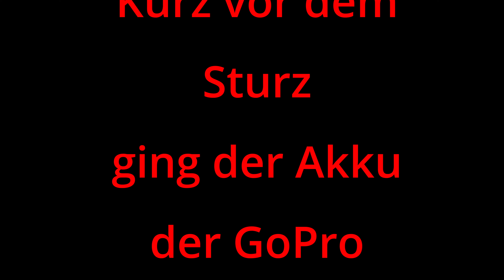Bikepark Winterberg, Männer Tour mit Alex, Kevin und Robert, Campingplatz Wiesenthal!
Wir hatten uns für das Wochenende überlegt eine Männertour zu machen, zum Campingplatz nach Brilon. Von da wollten wir zum Bikepark Winterberg Samstags! Jedoch als wir in Brilon buchen wollten, stellte sich raus das der Campingplatz bis nach Weihnachten geschlossen hat. Das hieß kurzer Hand um planen. Im Internet haben wir dann  den Campingplatz Wießenthal in Schmallenberg gefunden, und auch gebucht, den man nur empfehlen kann!
Da der nur 3,9 km von Green Hill entfernt ist versuchten wir noch Tickets für da zu bekommen, jedoch ohne Erfolg. wir sind dann Samstags von dort aus nach Winterberg gefahren. Es war ein sehr gelungenes Wochenende!

Was du noch alles noch so wissen solltest..., über diesen Kanal!

Wofür steht Geo -Bike Mobilisten:
Geocaching, Mountainbiken unterwegs im Wohnwagen!

Ich bin Robert und meine Hobbys sind Motorradtrial, Mountainbike, Geocaching und Reisen mit dem Wohnwagen.🌞
Ich versuche meine Aktivitäten mit der GoPro Hero 8, und  Mavic DJI Mini 2 Drohne fest zu halten, und für Euch ein Paar Videos auf YouTube zu veröffentlichen.
Ich hoffe euch hat das Heutige Video gefallen, wenn ja lasst doch gerne einen Daumen 👍🏽 nach oben da und ein kostenloses ABO, denn dass gibt mir Ansporn für viele neue Videos! 🙏🏽
Vielleicht sehen wir uns mal auf dem Trail,👈😎 würde mich freuen!
Danke für Euren Support und bis zum nächsten mal 😊, auf diesem Kanal

Meine Bikes:
# E-Bike: Focus Jam 6.8 Nine mit Bosch Motor
# Downhill: Cube TWO15 Race 27,5"

Video Equipment:
# DJI Mini 2 Drohne
# Streaming Microphone: Trust GXT 232
# Video Schneideprogramm: DaVinci Resolve

MTB Equipment:
# MTB Helm Leat All Mountain 4.0
# Downhill Helm O' Neal Sonus Strike
# MTB Google 100% Accuri 2 OTG Blau
# Schuhe Five Ten Freerider Grey